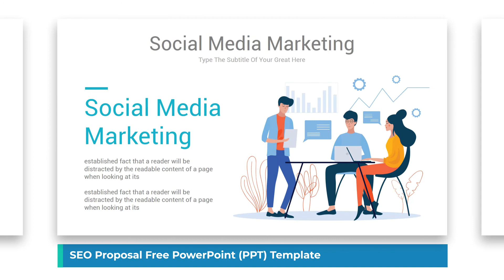Best SEO Proposal Free PowerPoint (PPT) Template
Key Features:

- 10 Creative slides
- 16:9 widescreen layout
- Save your time with Ready Image Holder